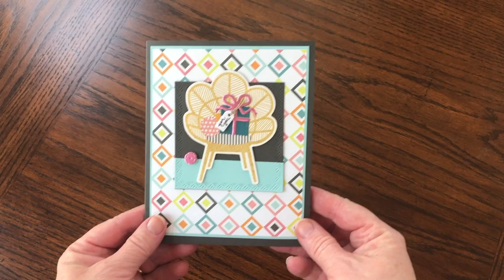Gift Pivot Panel Birthday Card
This card uses the new Gift Pivot Panel, but instead of adding the included gift/bow/ribbon dies, I used a bunch of pre made elements that have pretty foil accents. I also added some pink foiled bits as well and all the details are on my blog post